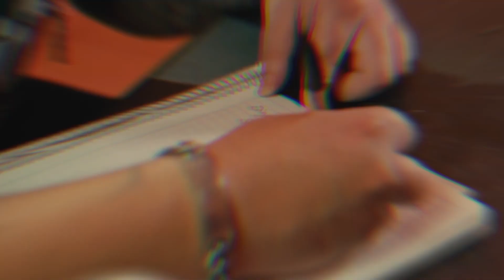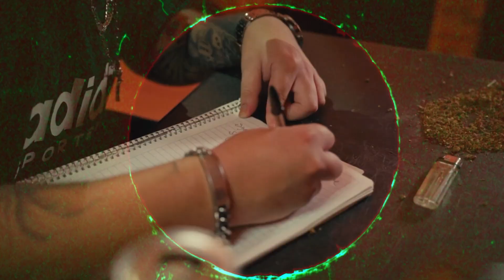JAURIA SANTA| TE VOLVI A MIRAR |VIDEO OFICIAL 2023